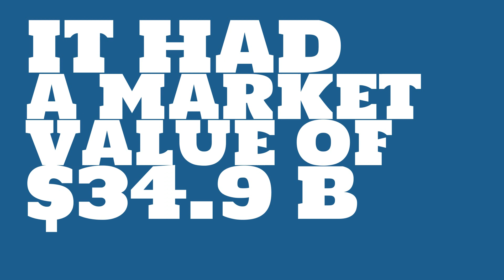How big of a company is Infosys?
Watch this video to learn about Infosys.